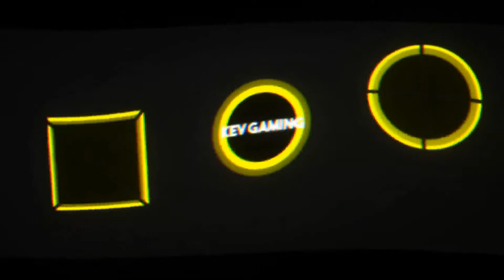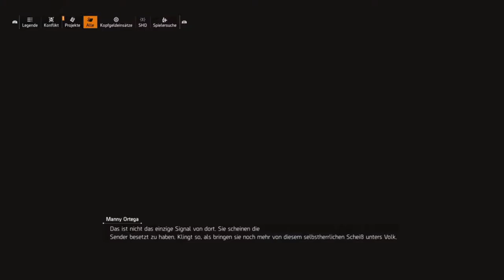Let's Play The Division 2 #24 Hotel Engine Autumn